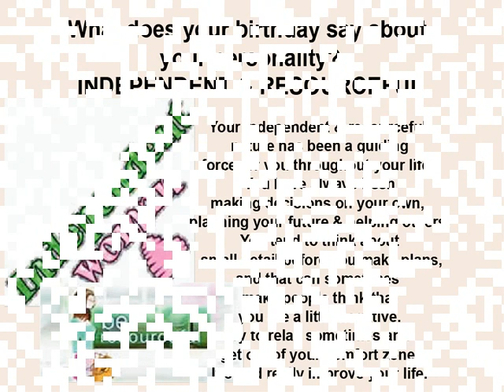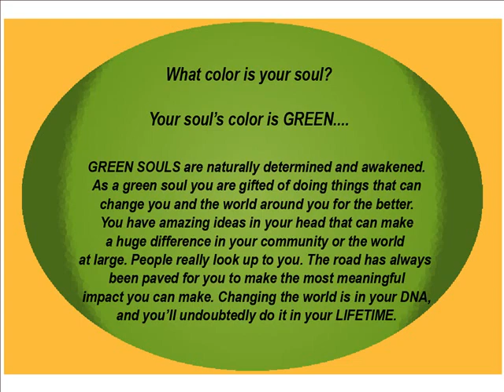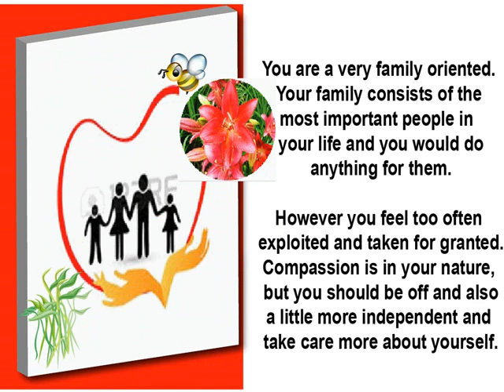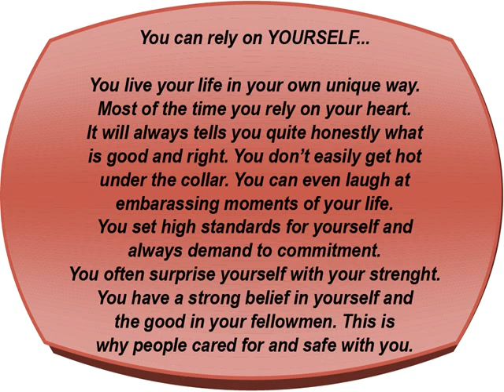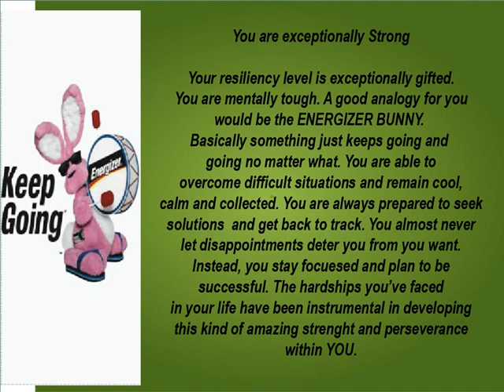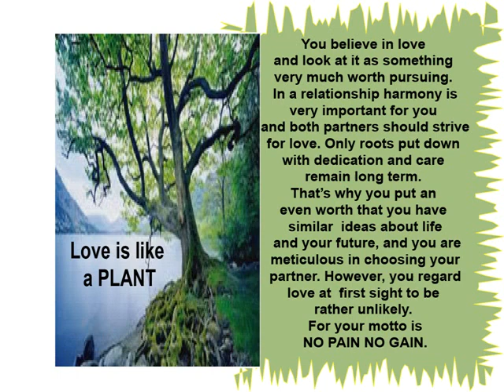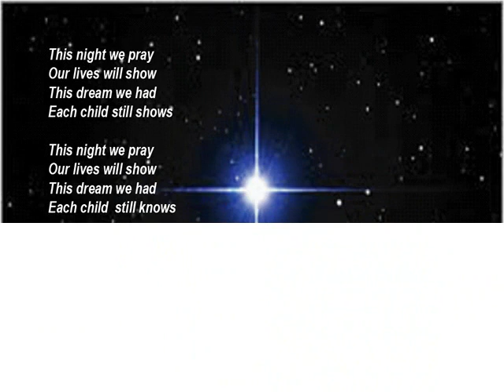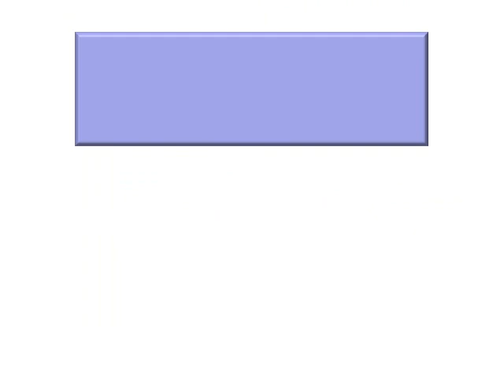MY PERSONALITY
What amazing and inspiring to know such revelations of who I am from the Play Buzz & YOU ARE QUIZZES I have taken. These quizzes are linked in my Facebook account which then inspire me to go on and on answering these quizzes. The results touched and revealed my real personality as a person.